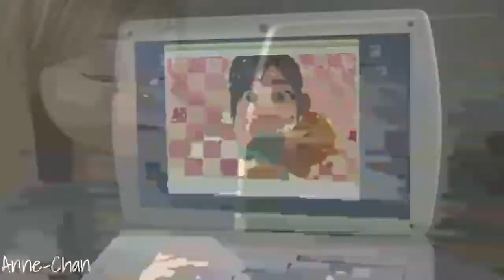Girls Like Girls - (Vanellope x Riley) Mep Part 10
Mep For: Miss. Jelsa Love